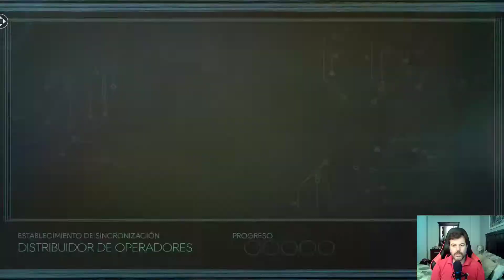Prey PS4 PRO Gameplay Español Cap. 29 (2020)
En esta ocasión, se trata de un título que viene desarrollado por el estudio Arkane Studios y distribuido por Bethesda Softworks y que se llama Prey.
Estamos hablando de un título que se público en Mayo del año 2017 y por el que no ha pasado, para nada, el tiempo. Y además este Prey tiene todos los ingredientes que a mi me apasionan y que espero poder disfrutar como un chiquillo: investigación, recolección de todo, mejorar armas y personajes y, sobre todo, historia que vamos conociendo a medida que vamos avanzando en la trama.
Este juego nos promete diversión con una historia de acción RPG en primera persona, que comienza con una llamada de nuestro hermano para el que, supuestamente, vamos a trabajar en unas instalaciones espaciales que son la estación Talos I. A partir de aquí comienza la aventura y desde el primer momento nos soprende para meternos en una historia muy desconcertante.
Veamos como se nos da esta historia explorando rincones y esquinas en busca de materiales para mejorar todo nuestro equipamiento y cumplir las misiones principales y secundarias que nos vamos a ir encontrando.